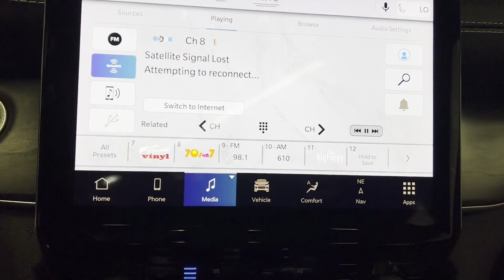Used 2022 Jeep Grand Cherokee Overland 1C4RJHDG8N8595098 Westbury, Queens, Brooklyn, NYC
2022 Jeep Grand Cherokee Overland 1C4RJHDG8N8595098 Video

This 2022 Jeep Grand Cherokee Overland 1C4RJHDG8N8595098 is full of phenomenal features such as: